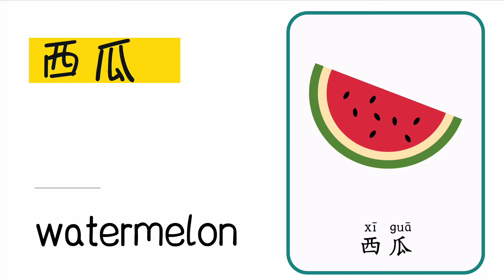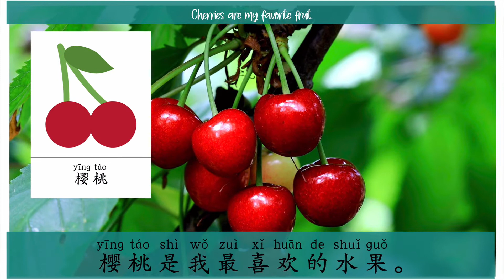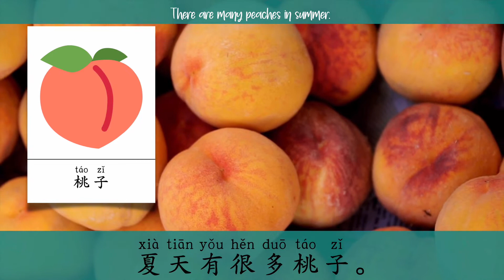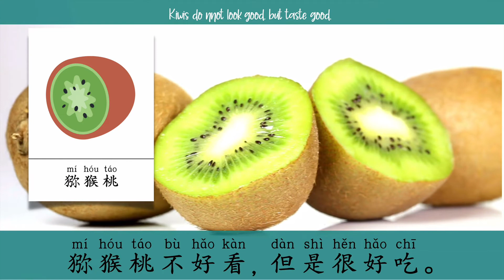Learn Mandarin Chinese Vocabulary - FRUIT 水果 - For Kids and Beginners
Learn about Chinese vocabulary on FRUIT with this video. Using flashcards and real-life fruit footage to help kids and Chinese beginning learners establish the connection between Chinese words and fruit.

Listen and repeat after each word.

You can also join Chinese4kids Flashcards Hive to get this set of flashcards plus regular addition to our new flashcard creation to help kids and Chinese students learn Chinese.